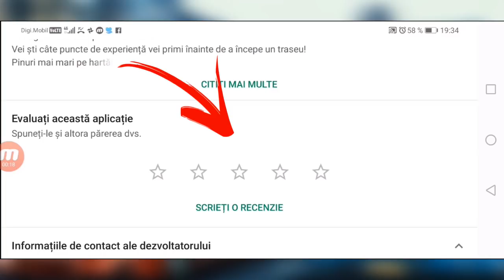★ IDIOTS on the road #61 - ETS2MP | Funny moments - Euro Truck Simulator 2 Multiplayer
You can get Steam (and not only) keys for any games or DLC's on INSTANT Gaming, using the link above.

★ IDIOTS on the road #61 - ETS2MP

Server: Europe 2

This is a compilation of kids, bad drivers or just funny people on Multiplayer.

options and advanced driving physics, the game delivers an unparalleled driving experience which has put it in the spot of the most popular truck driving simulator on the market. In game world features numerous landmarks and precisely recreated territories to create the ultimate experience, making you feel as if you were driving the trucks in real life! But let's not be fooled - Euro Truck Simulator 2 is not only about driving - the economy in game allows you to create and grow your own transportation company exactly as you see fit - the opportunities are endless!